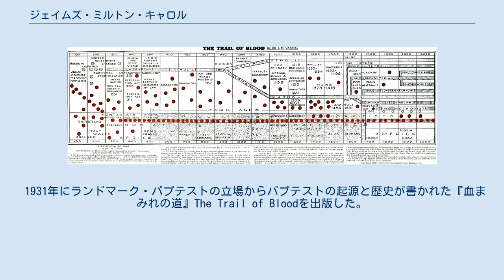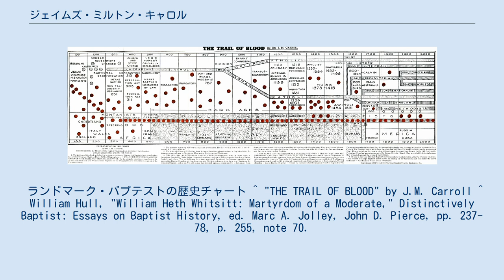ジェイムズ・ミルトン・キャロル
ランドマーク・バプテスト
ジェイムズ・ミルトン・キャロル（James Milton Carroll、1852年1月8日 - 1931年1月10日）とは、アメリカのバプテストの牧師、指導者、歴史家、著述家。
 父もバプテストの教役者である。
12人兄弟。
1870年12月22日結婚。
ベイラー大学卒業。
1884年名誉学位。
南部バプテスト連盟の指導者だった。
ただし、現在彼の主著を紹介するサイトは南部バプテストらが「主イエスの教える新約の聖書バプテスト教会」から離れたとしている。
 1931年にランドマーク・バプテストの立場からバプテストの起源と歴史が書かれた『血まみれの道』The Trail of Bloodを出版した。
 ランドマーク・バプテストの歴史チャート ^ "THE TRAIL OF BLOOD" by J.M. Carroll ^ William Hull, "William Heth Whitsitt: Martyrdom of a Moderate," Distinctively Baptist: Essays on Baptist History, ed. Marc A. Jolley, John D. Pierce, pp. 237-78, p. 255, note 70.